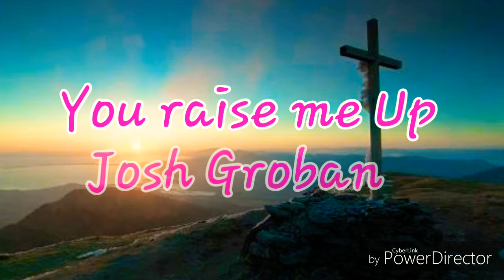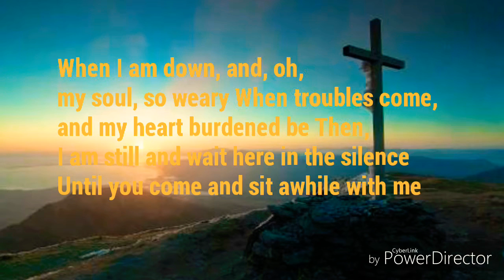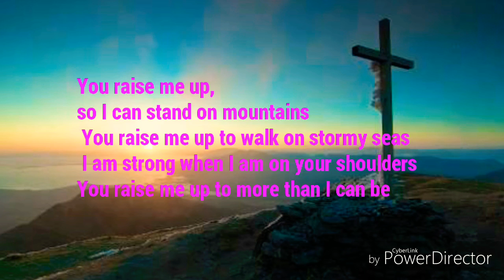You Raise me Up-Josh groban